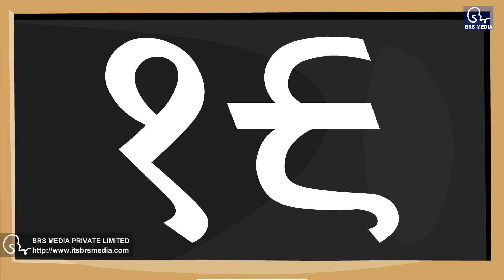हिंदी गिनती 11 - 20 | Hindi Number Writing 11 - 20 | Hindi Ginti 11 - 20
Learn Hindi. Watch Hindi Stories, Hindi Poem, Hindi Kahaniya, Hindi Fairy Tales, Inspirational Stories in Hindi, Panchatantra Stories, Hindi Moral Stories in HD.

Hindi Stories and Poem have always been very famous among people as they give good moral values and inspiration. Here, we create and develop Hindi Stories and Poem, to enhance the moral value in everyone's nature and behavior. They are attractive and entertaining, also you can watch them free on YouTube BRS MEDIA EDUCATIONAL SERIES channel. They are very easy, best and real examples in Hindi language. They provide a moral understanding of society that improves intellectual thinking.

Presenting best Moral Stories and Poem in Hindi, hope you all will love and enjoy to watch them. Keep watching and have fun.
Check out the more to learn Hindi Alphabets from YouTube Videos. List Here:-